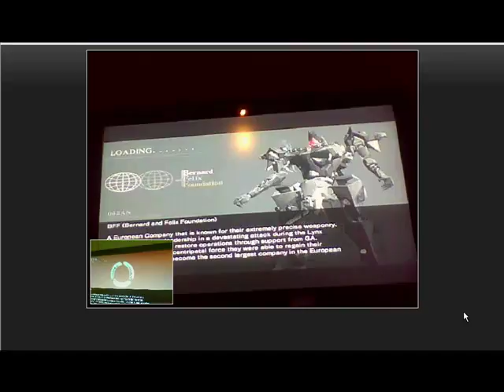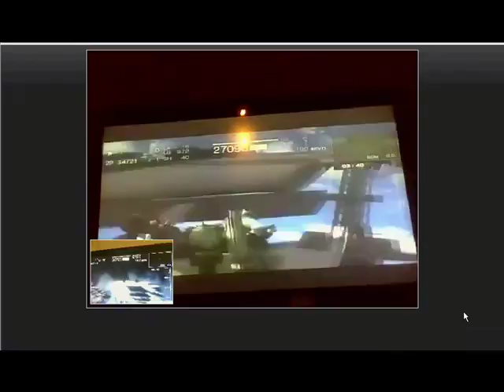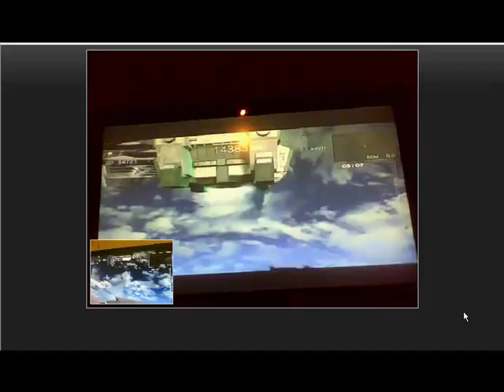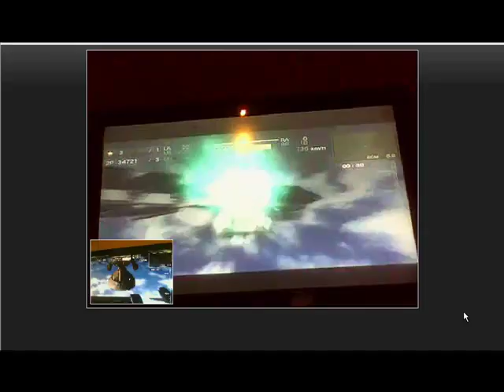Acfa battle 2 part 1.mp4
ACFA